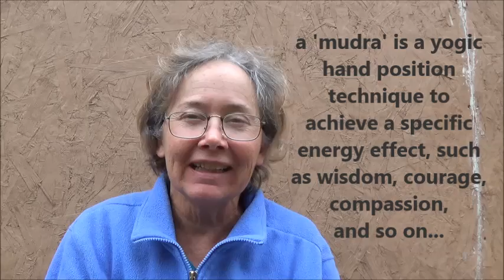Mudra to Help Protect Against Psychically Induced Heart Attack . by Alice B. Clagett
Filmed and published on 21 October 2014; republished on 6 April 2016
Previous title: Mudra vs Psychically Induced Heart Attack
Dear Ones,

ERRATA: The links in the video are outdated. Please use these links instead ...
Link: "Mudra for Grounding to Mother Earth" by Alice B. Clagett, 7 October 2014 ...

Link: "Root Lock to Avoid the Astral, Ground in the Physical, and Dispel Fear," by Alice B. Clagett, 21 October 2014 ...

Should the above links cease to work, please check the blog for more up-to-date information ...

CREDIT: The image of St Germain in the video is adapted from an image of the Count of St Germain in Wikipedia, ... public domain.